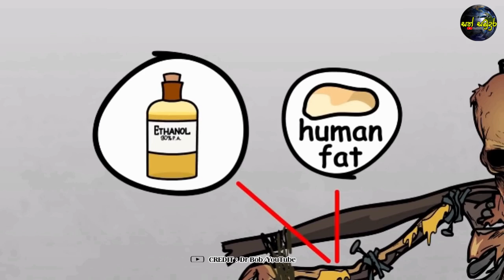වද හිංසා කර පණ පිටින් පුළුස්සා මරා දැමුවත් අදටත් චූදිතයින්ට දඬුවම් කරන මායාකාරිය | SCP 3998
“කැන්ඩිස් හේස්.. ඔබ අධිකරණය ඉදිරියේ වරදකරු බවට තහවුරු වී අවසන්. ඔබ මායාකාරියක් බැවින් කණුවක ගැටගසා පුළුස්සා මරා දමන්න නියෝග කරනවා..“

විනිසුරුවරයා තීන්දුව ප්‍රකාශ කරන විට රැස්ව සිටි මිනිසුන් ප්‍රීතියෙන් කෑ ගසන්න ගත්තා. දඬුවම් නියම වූ කාන්තාව කිසිම ප්‍රතිචාරයක් නොදැක්වූ අතර ඇය බියෙන් පසුවන බවක් පෙනෙන්නට තිබුනෙත් නැහැ. හැකි ඉක්මනින් තීන්දුව ක්‍රියාත්මක කරන ලෙස විනිසුරුවරයා ප්‍රකාශ කිරීමත් සමඟම සෙබළුන් දෙදෙනෙකු විසින් මේ කාන්තාව රැගෙන යනවා.
ඇයව නගරයේ වීදි දිගේ රැගෙන යනවිට, රැස්ව සිටි ජනයා ඇයට මායාකාරිය, සාතන්ගේ භාර්යාව ලෙස කෝපයෙන් කෑ ගැසුවා. නමුත් ඒ කිසිවක් ගනන් නොගත් මේ කාන්තාව නිහඬවම ගමන් ගත්තා.

Images and videos used are not owned by Sath Samudura and the true rights should be given to original user.

සුබ දවසක්...!